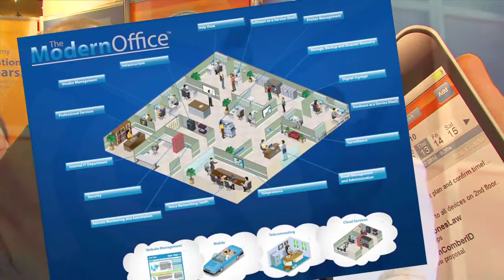Jeannine Edwards from ConnectWise gears up for ITNation 2010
In Varvid's last shoot of CompTIA Breakaway 2010, Aaron Booker chats with Jeannine Edwards, Director of the ConnectWise Community, about the upcoming IT Nation 2010, which runs November 4-6 in Orlando, Florida.  IT Nation is ConnectWise's national user group conference and it's already sold out, 90 days before the event! This year will feature a whopping 77 breakout sessions (including one from our own Aaron Booker on Social Media). ConnectWise has also setup a dedicated website that will feature videos, pictures, & blog entries from the event You will also find everything you need to know about IT Nation 2010, from the agenda, to their awesome sponsors to constant updates of what to expect at this year's event.  Mark your calendars -- this year's going to be a good one!